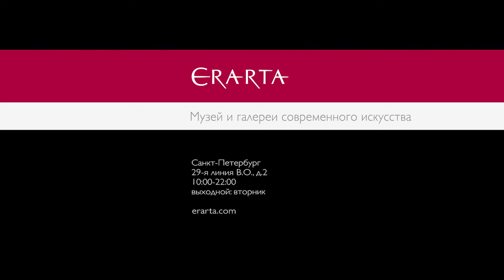Инженерный театр «АХЕ». Спектакль «Белая кабина». Анонс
5 и 6 мая 2016 г. Инженерный театр «АХЕ» покажет на Эрарта Сцене спектакль «Белая кабина» о взаимоотношениях зрителя и изображения.